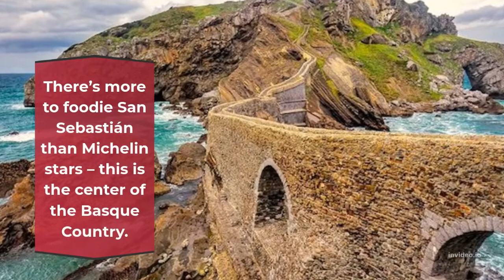9 Most Beautiful Destinations in Europe - Travel Video | Europe's Most Beautiful Cities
Equipment we use:
Professional DSLR

Budget DSLR

Professional binoculars

Budget binoculars